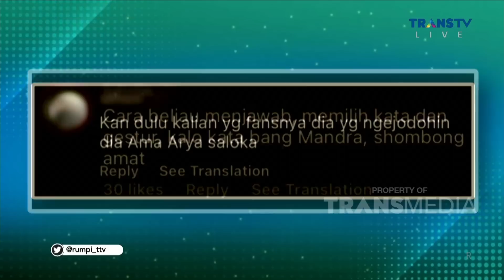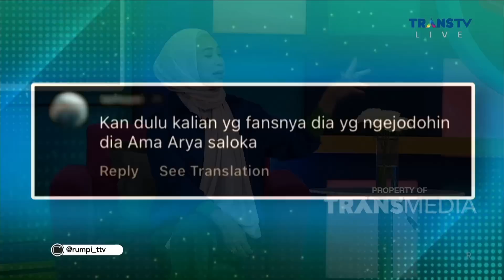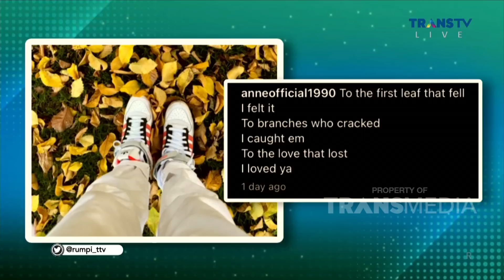VENNA MELINDA Tanggapi VONIS HUKUMAN Ferry Irawan | RUMPI (25/5/23) P1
RUMPI

TAYANG SETIAP SENIN-JUMAT PUKUL 14.00 WIB